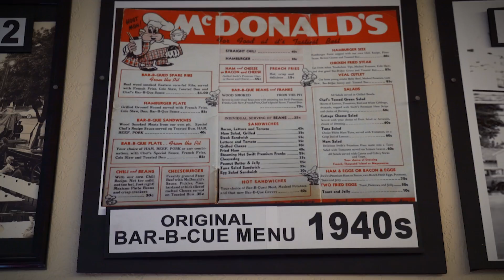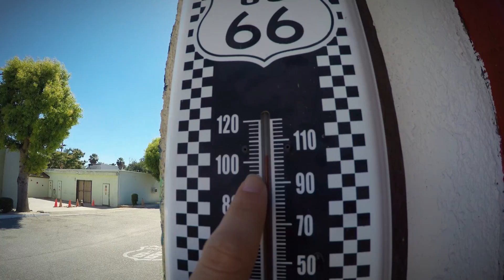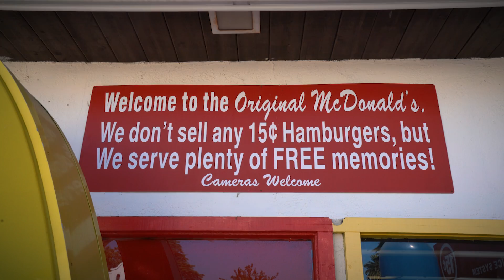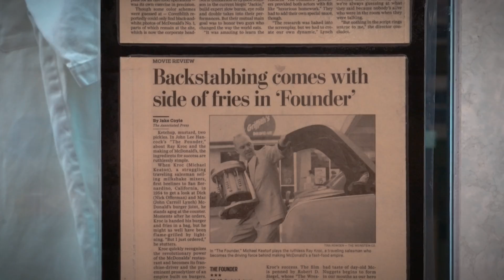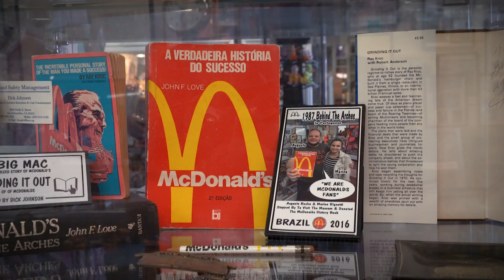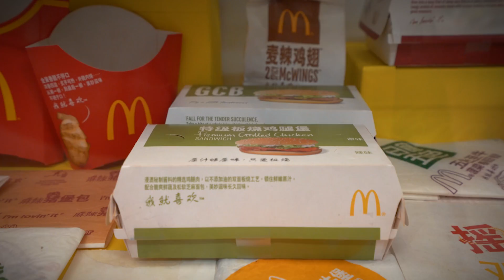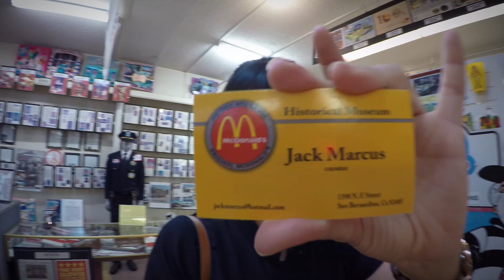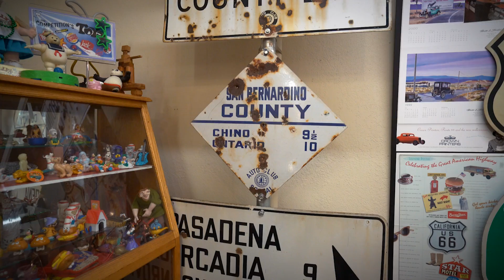ROTA 66 - REALIZANDO UM SONHO DE INFÂNCIA | ROUTE 66 - CALIFORNIA | DANI NOCE VIAJA 185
Finalmente entramos na ROTA 66, estou realizando um sonho de infância de poder fazer essa road trip! Vem ver a famosa ROUTE 66!

• Legende esse vídeo e o torne acessível à mais pessoas
• Dani por todos os lados •
Direção e Produção: Paulo Cuenca e Danielle Noce
Edição: Barbara Ramona